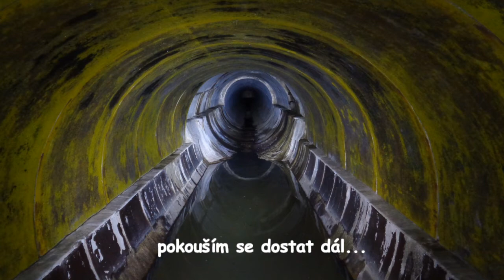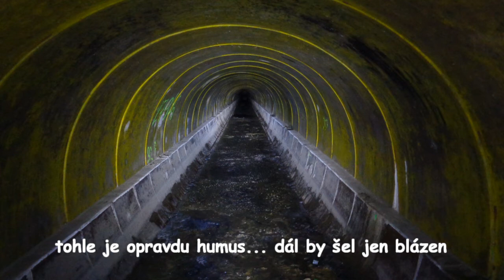Kanál na Ponavě CG (1.díl)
Pátrání po starém tunelu Ponávky. Tekla Ponávka pod Brnem opravdu nějakým samostatným tunelem, nebo pouze skrz kmenovou stoku C? Proč vedou vedle sebe dvě stoky a sloužila jedna z nich (označovaná CG a CB) výhradně Ponávce? Jak vypadá nátok do podzemí? Na spoustu otázek již znám odpověď. Další se naopak zrodily...

Pátrání vyvrcholilo objevením suché revizní šachty a jelikož byl tunel suchý, i rozsáhlejším průzkumem dostupných míst.
Aniž bych si toho byl vědom, vstoupil jsem zřejmě do nejčistější části celého tunelu. V ostatních částech už tak vlídné prostředí nebylo, nebo nebylo prostupné vůbec.

Tzv. starý tunel Ponávky (nebo-li spíše potrubí Ponávky) začíná v místech nátoku bývalé Ponávky do podzemí u Královopolského nádraží. Vede souběžně s kmenovou stokou C, v délce asi 1km, do odlehčovací komory Červený mlýn, kde se obě stoky spojují. Celá tato část (od nátoku až po vyústění v OK) je pouze potrubní a ve stokové sítí označována písmeny CG. Další část označována CB začíná někde za odlehčovací komorou a vede již do samotného centra. Tento průzkum byl zaměřen pouze na část CG. Více o funkci stoky CG a zda jím Ponávka skutečně tekla ve 2. dílu...

V místě kde průzkum začínal, je stoka vedena potrubím DN 2000. To později na obou koncích přechází na větší průměr DN 2200 a klasickou 'kultůru' stoky C, tedy žlutý sklolaminát a obložení z hnědých kachel. Těžko říci proč je tento úsek odlišný. Možná již byl renovován, možná z nějakých technických důvodu...

Průzkum jsem rozdělil do dvou částí, jižním (1.díl) a severním (2.díl) směrem.

Směrem na jih je hned kousek od šachty propojovací potrubí se stokou C, které je ale zaslepené a nevyužívané. V dálce byl vidět betonový panel, jež připomínal retardér, používaný pro brždění průtoku a zvýšení retenčního účinku ve stoce. Ale po bližším prozkoumání se ukázalo, že jde o vodní most - akvadukt, kterým prochází nějaká menší stoka z Královopolských strojíren do kmenové stoky C. Skrze akvadukt se stoka také může odlehčovat do stoky CG. O kus dál stoka přechází na zmiňovaný průměr DN 2200 a zároveň klesá schodově asi o půl metru níže. Následující úsek je dlouhý asi 200m a na jeho konci je zmiňovaná odlehčovací komora. Tento úsek je zanesen naplaveninami a na konci zřejmě neodtéká. Naplavenin je tu tolik, že by nestačilo ani několik Tatrovek, kdyby to někdo chtěl vyčistit. U schodku je holé dno a značná hloubka, díky efektu splavu. Ale asi o deset metrů dál bylo u dna vidět začínající nánosy, zvedající se vzadu až ke hladině. Zkusil jsem jít co nejvíce po kraji a přidržovat se římsy (nadlehčovat se tím). Měl jsem holínky 40cm a bylo to tak tak... Chvílemi chyběly i 3cm, aby mi do nich nateklo. Povedlo se dostat dozadu na zvýšené dno a po chvilce se dalo po nánosech normálně pokračovat dál. Po pár metrech ale dno přestalo být stabilní a začínalo měknout. Holínky se bořily, s každým krokem čím dál víc, až se začaly úplně vcucávat do bláta (sraček)... V té fázi byl průzkum ukončen. Bylo by náročné a úplně zbytečné se něčím takovým prodírat...